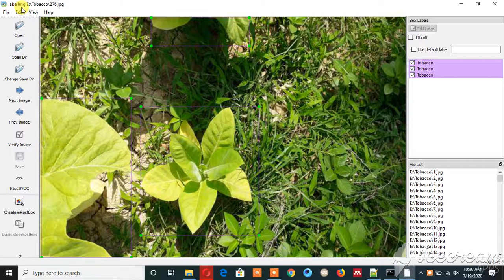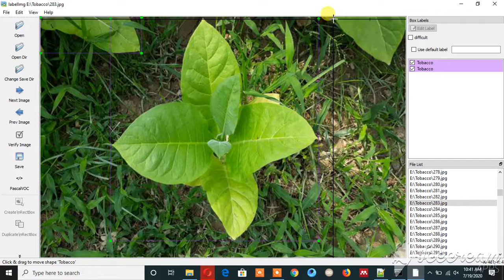HOW TO DO IMAGE LABELING IN LABELIMG SOFTWARE | labeling data in python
This video is all about how to label images for deep learning.